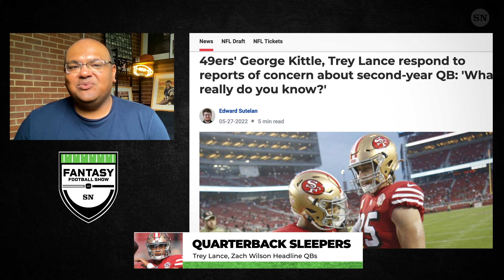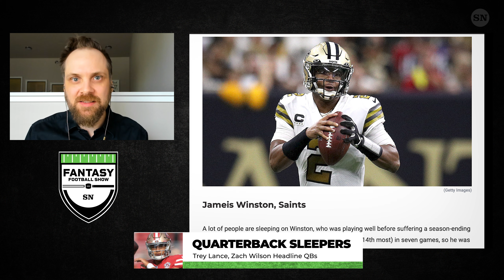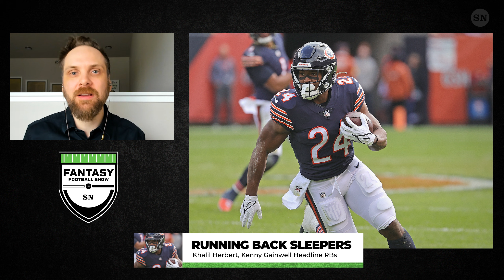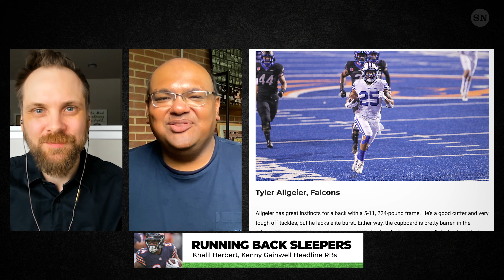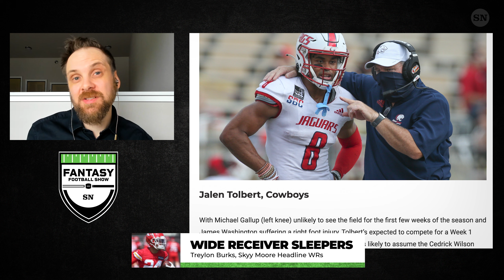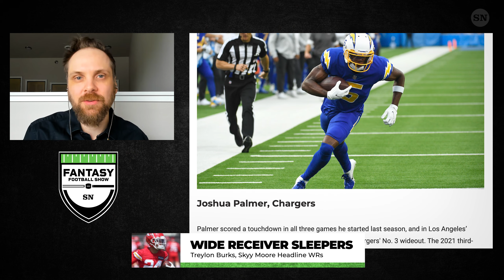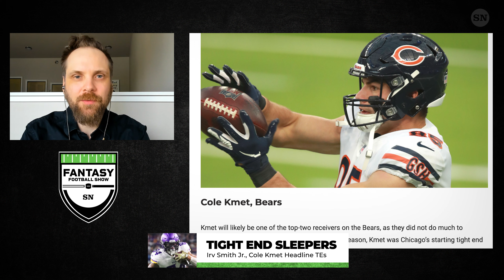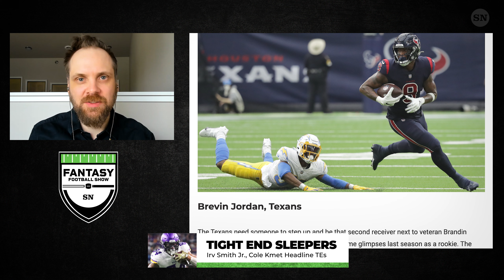Fantasy Football SLEEPERS: Best Value Players to Target in 2022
Finding potential sleeper and breakout candidates is an age-old fantasy football tradition. The Fantasy Football Show reveals the top undervalued players in 2022.